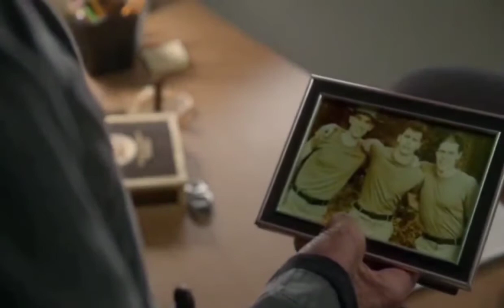Cobra Kai season 3 John Kresse phone call.